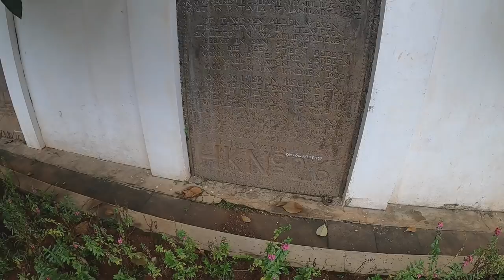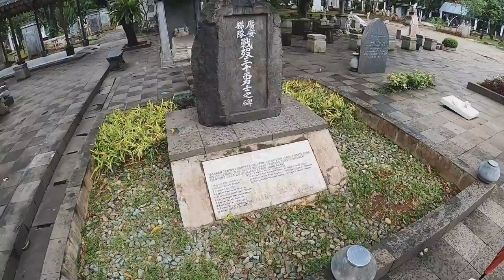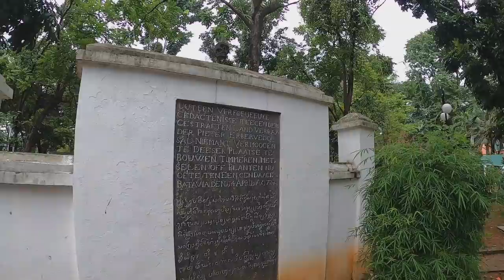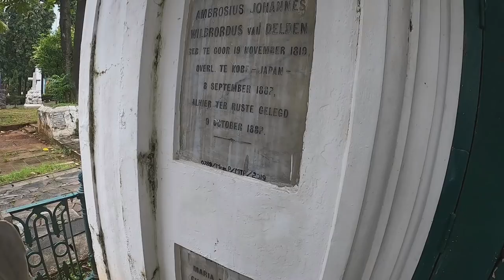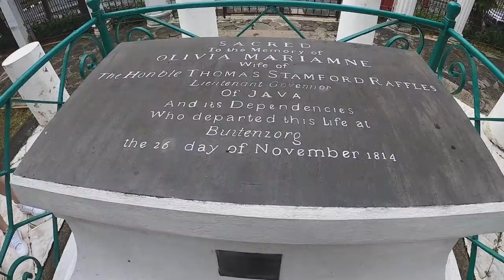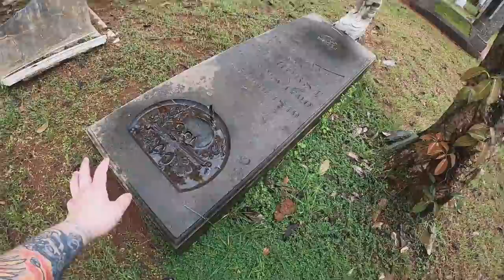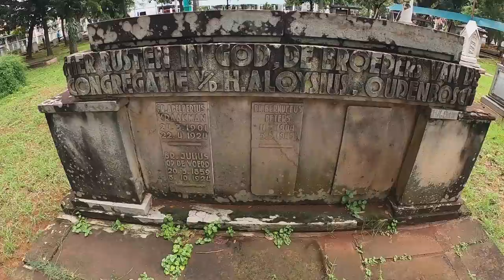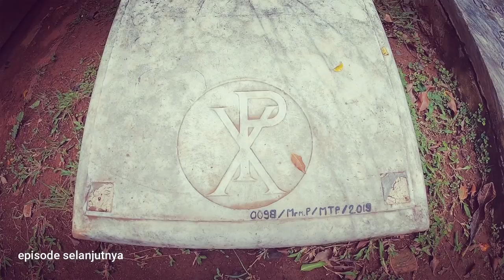Taman Prasasti I kisah tersirat dibalik batu bersurat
hai guys! hai para pengelana!

kelana kemari kali ini berkelana ke museum taman prasasti, ada kisah cinta sampai lambang kuno freemason di tempat ini. awalnya museum taman prasasti adalah pemakaman umum modern tertua di dunia dibangun tahun 1795 yang diperuntukan bagi orang elite asing yang ada di Batavia bernama asli kebon jahe kober. semua jasad sudah diangkat pada sekitar tahun 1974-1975, namun masih ada 1 jasad asli di taman prasasti ini dan itu adalah jasad kapiten jas. pada tahun 1977 Kebon Jahe Kober resmi menjadi Museum Taman Prasasti yang diresmikan oleh Gubernur Ali Sadikin.

banyak kisah menarik dibalik batu nisan yang ada di museum taman prasasti, beberapa yang terkenal adalah kisah Olivia Mariamne, Kapiten Jas, makam keluarga Delden, The Crying Lady, peti asli Soekarno Hatta, parasasti Pieter Erberveld sampai nisan Soe Hok Gie seorang aktivis dan pecinta alam yang meninggal pada usia muda.

pada abad ke 17 freemason merupakan organisasi persaudaraan yang legal di Belanda, tidak heran freemason masuk ke Indonesia dan meninggalkan jejak nya di museum taman prasasti ini. ada beberapa lambang yang dipercaya hanya digunakan oleh petinggi / grandmaster freemason yang meninggal

Pieter Erberveld adalah seorang keturunan german siam yang menentang Belanda, berusaha memberontak bersama temannya Raden Ateng Kertadria akhirnya ditangkap oleh Belanda dan diberikan sebuah hukuman yang sangat sadis, inilah kisah asal mula dari kampung pecah kulit.

Olivia Mariamne adalah istri pertama dari Sir Thomas Stamford Raffles, dan Raffles adalah suami kedua Olivia. terpaut usia 10 tahun lebih tua, Olivia mempunyai wasiat apabila meninggal ingin dimakamkan di sebelah teman baiknya John Casper Layden alasan mengapa wasiatnya seperti itu, tidk ada yang tahu sampai sekarang.

Soe Hok Gie adalah salah 1 orang Indonesia yang dimakamkan di kebon jahe kober, seorang aktivis yang sangat bersuara membela rakyat melalui tulisan-tulisannya dan seorang pecinta alam, pendiri MAPALA UI, yang pada usia relatif muda 27 tahun meninggal di gunung Semeru karena keracunan gas. nobody knows the troubles i see, nobody knows my sorrow. begitulah quote yang tersurat pada nisan Soe Hok Gie.

yuk nonton, simak kisah yang tersirat dibalik batu bersurat

See places through our videos